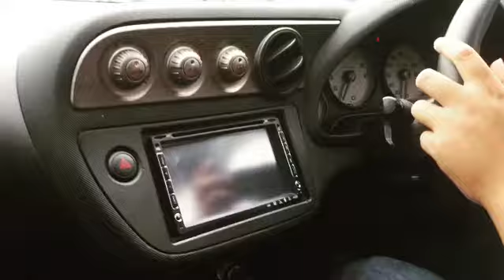Dc5R test test sound